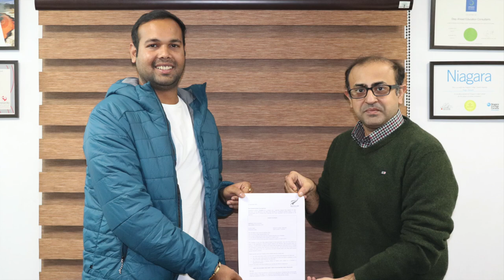Another New Zealand Study Visa Approval 🇳🇿 - Congratulations Kshitij Chaudhary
𝐍𝐞𝐰 𝐙𝐞𝐚𝐥𝐚𝐧𝐝 𝐒𝐭𝐮𝐝𝐞𝐧𝐭 𝐯𝐢𝐬𝐚 𝐚𝐩𝐩𝐫𝐨𝐯𝐚𝐥❗🇳🇿 🇳🇿

Here's a glimpse of New Zealand student visa success at Step ahead education consultants. 🎉 🎉

Congratulations to Kshitij Chaudhary, he has been granted a study visa to New Zealand to study Master of Logistics and Supply Chain Management, Level 9, at the Eastern Institute of Technology (EIT), Auckland campus.

@StepAheadConsultants  are grateful to you for trusting our abilities.
Wish you Good luck with your future! 👍👍

We are super excited for his success. 🇳🇿 🥳 🎉

𝐖𝐀𝐍𝐓 𝐓𝐎 𝐁𝐄 𝐓𝐇𝐄 𝐍𝐄𝐗𝐓❓
Reach us through call or message at ☎️ ☎️ +𝟗𝟏- 𝟗𝟖𝟕𝟖𝟏𝟔𝟔𝟐𝟑𝟏 & get to know your chances.

𝐍𝐞𝐱𝐭 𝐜𝐨𝐮𝐥𝐝 𝐛𝐞 𝐲𝐨𝐮𝐫𝐬❗❗
𝐂𝐚𝐥𝐥 𝐨𝐮𝐫 𝐞𝐱𝐩𝐞𝐫𝐭𝐬 𝐚𝐧𝐝 𝐥𝐞𝐭 𝐲𝐨𝐮𝐫 𝐬𝐮𝐜𝐜𝐞𝐬𝐬 𝐬𝐭𝐨𝐫𝐲 𝐛𝐞𝐠𝐢𝐧.
𝐖𝐞 𝐚𝐫𝐞 𝐜𝐞𝐫𝐭𝐚𝐢𝐧 𝐭𝐡𝐚𝐭 𝐰𝐞 𝐜𝐚𝐧 𝐚𝐬𝐬𝐢𝐬𝐭 𝐲𝐨𝐮❗